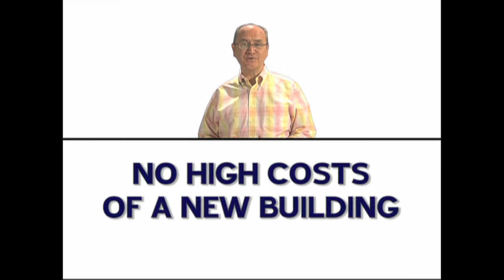Baumberger's Furniture - Inventory Reduction :30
Filmed and Edited October 2008.